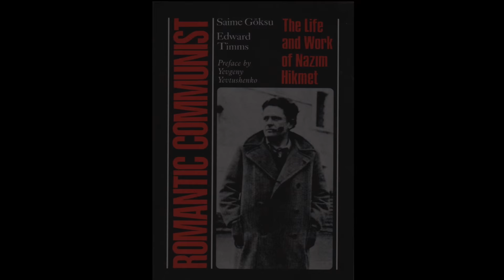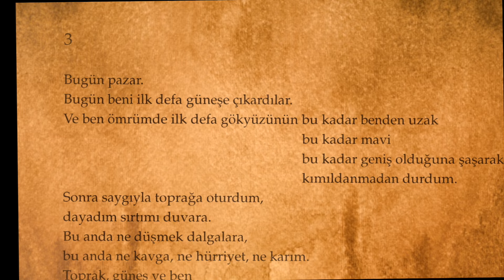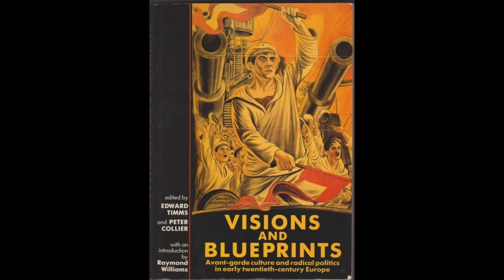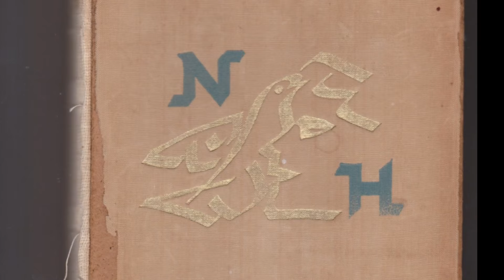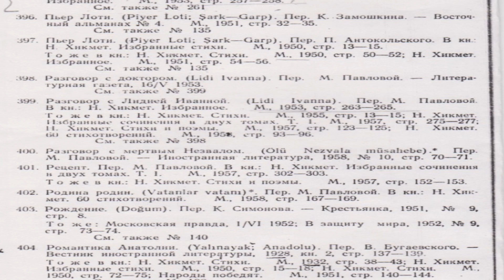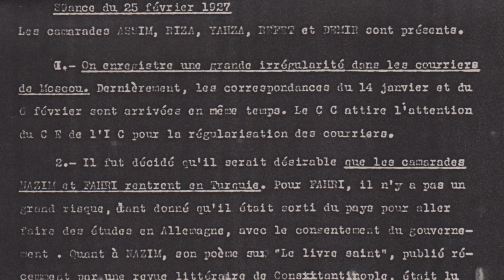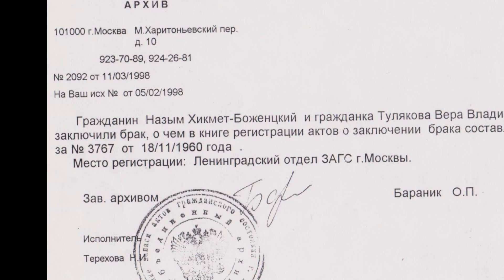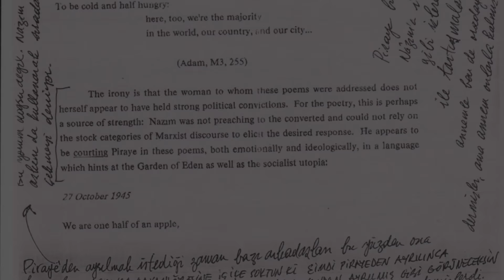Nâzım Hikmet'in Şiirsel Manzarasında Bir Yolculuk, Saime Göksu & Edward Timms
Nâzım Hikmet’i İngilizce yazında tanıtan en önemli kitaplardan Romantik Komünist‘in yazarları Saime Göksu ile Edward Timms, bu kapsamlı biyografinin ortaya çıkış serüvenini anlatıyor.

"A Journey Through the Romantic Landscape of Nâzım Hikmet
Saime Göksu & Edward Timms"

Video Türkçe altyazılıdır.